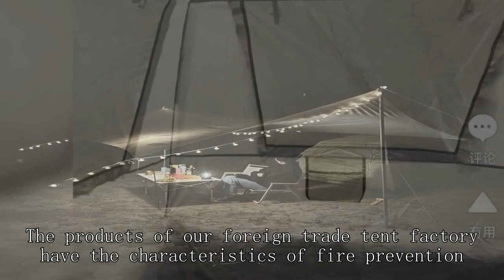Popup tent Wholesaler Chinese Good Cheapest Price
BeiFeite Company
3 room camping tent,
best budget waterproof tent,
tent 6-8 person,
automatic tent 4 person,
do you need a 4 season tent,
6 person dome tent ozark trail,
kid's tent supplier,
pop up tent camper trailer,
best tent 6 person,
garmin portable fishing kit,
best one man tent for backpacking,
msr access 1 tent review,
military shelter systems,
scarp 2 tent review,
will hunting avis,
dlx tent,
tent setup at home,
shopping for camping supplies,
camping in emergency survival tent,
costco 6 person tent setup,
rescue disposable yellowjacket trap,
mfh 2 person tent minipack,
first up outdoor shelters instructions,
gable installation,
10 by 20 canopy tent,
family camping tent,
camping tent wholesale market,
winter camping heated tent,
3 in 1 pop up tent,
setting up wawona 6 tent,
tent service ka saman,
mil-tec tent,
maxx explore metal detector,
winter camping with a tarp,
egab military picnic camping portable waterproof dome tent,
shopee camping tent,
wildwood 7x7 dome tent
candle pop up shop set up,
permits for vending machines,
yodo lightweight 2 person camping backpacking tent,
sun ninja nano tent,
hunting cabin setup,
inflatable 2 man tent,
best waterproof tents for camping,
20 ft refrigerated container,
stargazing pods,
quality camping tent,
kazinski portable 3 person ice fishing tent,
types of tents for camping,
fishing lure display ideas,
compact tent for hiking,
most durable camping tent,
three person tent reviews,
msr carbon reflex 2 person tent,
fold out camper trailer,
chinatown market t shirt sizing,
mountainhiker shelter canopy tent,
trade show booth setup,
laboratory chiller,
setting up a mobile coffee van,
nw fishing secrets survival,
coleman hampton 3-season 9-person 2-room camping cabin tent,
bass pro shops tent,
tent kit project zomboid,
rei grand hut 6 tent,
tent pop up 4 person,
pop up tent opening,
how to set up a fishing tackle box,
proaction 6 man 3 room tunnel camping tent,
tents for bike touring,
tent cloth price,
little tikes easy store outdoor folding water play table
30 x 30 tent,
rei 4 season tent,
laboratory shop,
winter camping in a canvas tent,
3 room cabin tent,
trailer tent restoration,
ultralight tent 3 person,
eddie bauer tent instructions,
rei basecamp 6 tent review,
z shade canopy setup,
diy folding camper trailer,
car camping with tarp,
k4 crib load panel,
magellan mission 8 tent setup,
automatic tent 6 person,
tunnel tent setup,
mckinley tent 4 person,
kzm oscar house cabin tent,
tent party setup,
laboratory setup and equipment,
pop up tent house,
rec series 7x6 dome tent,
kuiu 2 person tent,
two containers with roof,
temporary power for construction site,
quest diagnostics kiosk,
expo booth setup ideas,
tunnel tent 1 person,
pop up tent rental,
warmest hunting clothes
nortent gamme 8 pc,
pop up tent assembly,
white's treasure master metal detector,
wilderness wall tent,
water resistant tent,
diy weekender horse trailer,
camping tent market in delhi,
best backpacking tent for 2,
winter camping air tent,
bell tent boutique 5m,
half dome 4 tent,
sydvang skaring 2p ultralight tunnel tent,
x100v product photography,
wawona tent 6,
core tents for family camping,
kid's tent factory china,
8 person ice fishing tent,
direct action gear jtac admin pouch,
roof top tent 4 person,
usgi triple mag pouch,
gold mountain storage buildings,
f stop exposure,
herbal house tent setup,
white duck 8x10 wall tent,
8 person tent setup,
8 man coleman tent,
table tent card,
fishing tackle store india,
family tent camping 2023,
helm 1 tent review,
explorer tent,
rain gear for construction,
washington's war tent,
hdt airbeam shelter,
best cheap tents for camping,
diy mobile office,
product photography clothing lighting,
car tent in rain,
e bike camping setup,
campros 9 person tent
first backpacking tent,
shade factory umbrella base,
z shelter survival signal tower,
emergency exit and evacuation preparedness,
forceatt camping tent 2/3 person backpacking tent,
popup tent company,
locate warehouse of seized goods,
different kinds of tents,
lightweight winter tent,
flash air 2 tent,
using portable rv dump tank,
ultralight tents 2 person,
c&c california large pop up tent,
woods pinnacle 2-person 4-season tent,
tent supplier,
how to carry multiple fishing rods,
roof top tent canopy,
camping tent low price,
area rental tent setup,
tent pitching competition,
best winter tent for backpacking,
outbound 10-person quickcamp cabin tent setup,
corporals corner emergency for